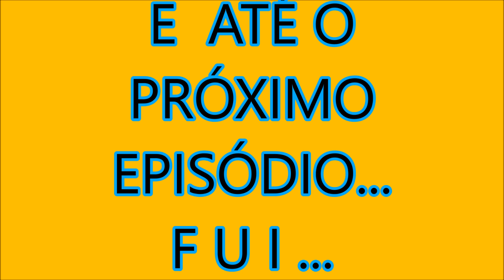ELA DEU UM CHEIRO....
CANAL FOCADO EM ENTRETENIMENTO, INFORMAÇÃO À RESPEITO, '''NOTÍCIAS, DE VIAGENS E PASSEIOS , MOTO, CARRO, E ROLÉS...''.E TAMBÉM ALGUMAS FOFOCAS E NOTICIAS DO CANAL DO STIV OND.